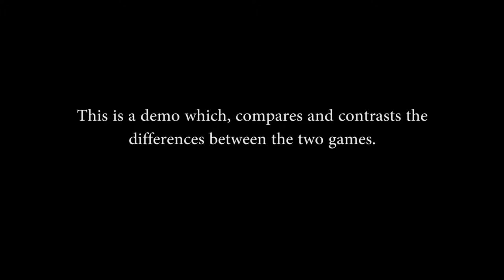Demo Test SotS Prime/2